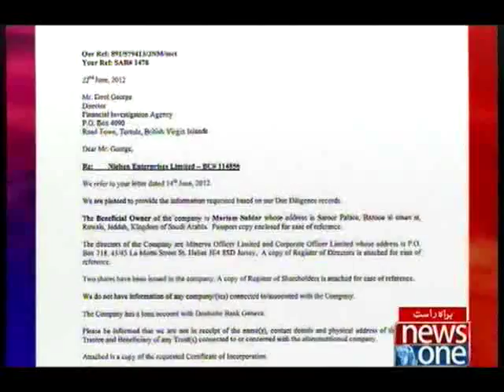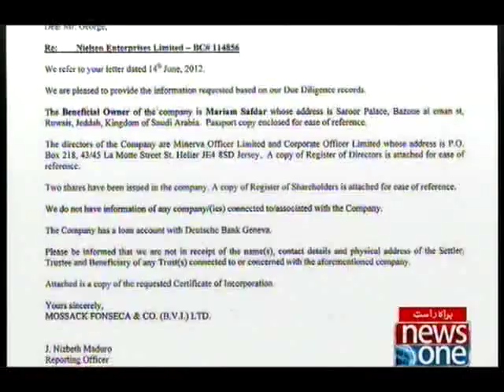Tonight with Jasmeen (Part 3), 5-April-2016